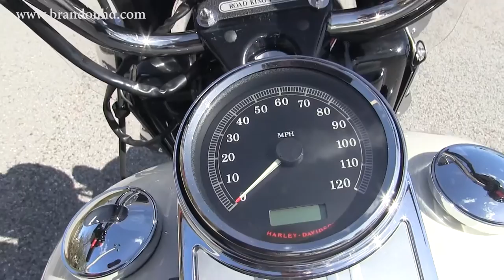2011 Harley Davidson Police FLHP Motorcycle for sale craigslist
2011 Harley Davidson Police FLHP Motorcycle for sale craigslist
Contact Brandon Harley Davidson at 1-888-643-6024. For more information on Price, Colors, Specs and Reviews

BRANDON
B16154A